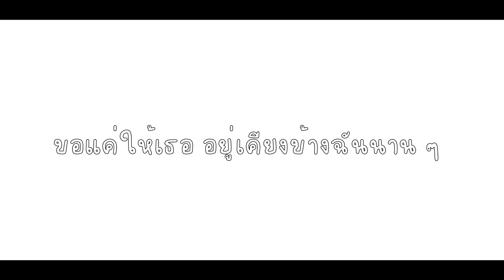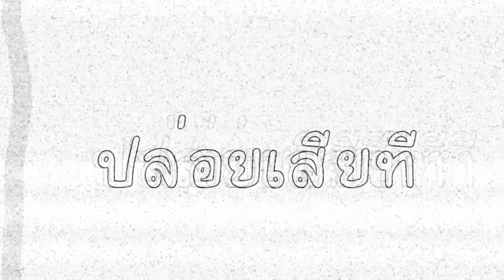Kokoronashi - GUMI Cover Acoustic [ Thai Ver. ] Ford Saowaros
Kokoronashi - GUMI Cover Acoustic [ Thai Ver. ]

Vocal by Ford Because Goo Rock
Piano by Ford Saowaros
Guitar by Ford Saowaros
Mix & Mastering By Ford Saowaros
Video edit By Momo もも
TH-lyrics : crin

หากว่าเรา ไม่ต้องยึดติดสิ่งใดแล้ว ลบมันจากใจ
หากทิ้งไป ชีวิตนี้จะมีรอยยิ้มได้ง่ายขึ้นรึเปล่า?
อีกครั้งที่ข้างในใจดวงนี้นั้นยังปวดร้าว
ขอแค่ให้เธอ อย่าเอ่ยพูดถึงมันเลย

หากว่าเรา ลบเลือนทุกสิ่งไป ลืมทิ้งทุกความทรงจำ
เหล่าหยดน้ำตา จะเลือนหายไปจากชีวิตฉันง่ายขึ้นรึเปล่า?
ก็รู้ว่าไม่มีทาง สุดท้ายได้เพียงแต่คิด
ขอแค่ให้เธอ อย่าให้ฉันเห็นมันเลย

เราใกล้กันมากแค่ไหน อยู่ข้างกันมานานเท่าไร
หนึ่งหัวใจแค่มีไว้ในร่างกาย เท่านั้นเอง

เจ็บเพราะเธอ เกลียดเพราะเธอ แทบแหลกสลาย อยากจะขอให้เธอ
โปรดช่วยทำลาย ฉีกกระชากให้ตาย ปล่อยให้ฉันหายไปได้ ก็คงดี

กรีดร้องไป ไขว่คว้าไป ร้องไห้ออกมามากมายสักเท่าไร
แต่เธอก็ยังคง โอบกอดฉันเรื่อยไป อยากขอแค่ให้เธอ ช่วยหน่อยได้ไหม
ปล่อยเสียที

หากว่ามี หนทางที่ความปรารถนาได้กลายเป็นจริง
ตัวฉันคง จะวอนขอ ในสิ่งที่เธอหวังเรื่อยมา

ก็รู้ว่าไม่มีทางจะเป็นเรื่องจริงอยู่แล้ว
ขอแค่ให้เธอ อยู่เคียงข้างฉันนาน ๆ

ต่อให้เธอ มอบความรักกับฉันมากมายสักเท่าไร

อย่าฝืนกันเลย อย่าฝืนกันเลย ความอบอุ่นนั้นอย่ามอบให้กันเลย
ต่อให้ทำดี กับฉันเท่าไร แต่ฉันไม่เคยเข้าใจมันเลย

เจ็บเหลือเกิน ปวดเหลือเกิน ได้โปรดเถอะ สอนให้ฉันรู้ทีเธอ
ตัวฉันที่มัน ไม่เคยรู้อะไร อยากขอให้เธอ บอกฉันที